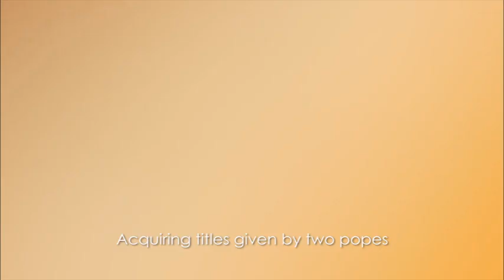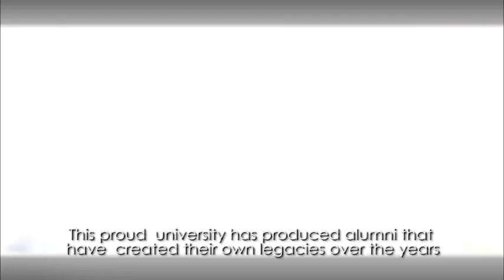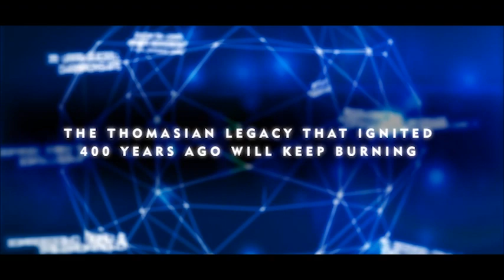University of Santo Tomas (About UST 2013)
The Official Marketing Video of the University of Santo Tomas for 2013

Credits:
UST - Office for Student Affairs
UST - Office for Admissions (ofad.ust.edu.ph)